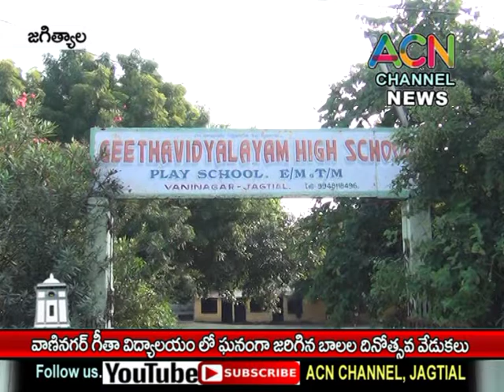జగిత్యాల : వాణినగర్ గీతా విద్యాలయంలో ఘనంగా జరిగిన (చిల్డ్రన్స్ డే ) బాలల దినోత్సవ వేడుకలు